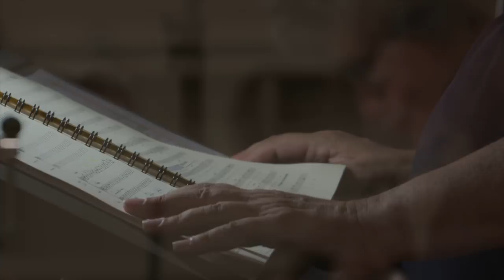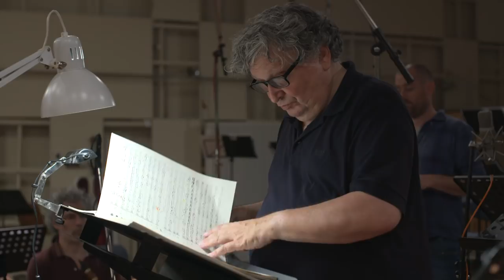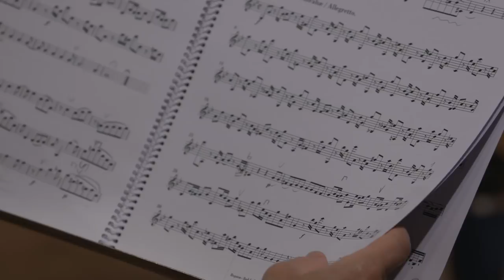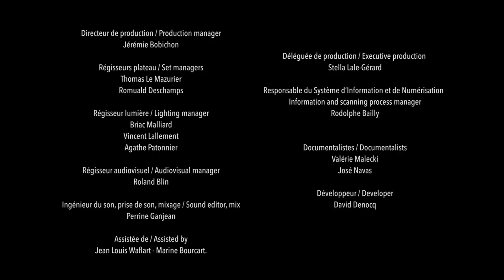Mozart Requiem conducted by René Jacobs (Album presentation)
Mozart: Requiem, K. 626 (Süssmayr - Dutron 2016 Completion)

Franz-Xaver Süssmayr / Pierre-Henri Dutron
Sophie Karthäuser / Marie-Claude Chappuis
Maximilian Schmitt / Johannes Weisser
RIAS Kammerchor / Freiburger Barockorchester
René Jacobs

harmonia mundi HMM 902291 and 902291DI

World premiere!
1791: a busy year for Mozart who, when he received a commission for a Requiem, was already working on Die Zauberflöte and had a deadline to deliver La clemenza di Tito. Everyone knows what happened next: the commission postponed, exhaustion and death, a work left unfinished and which, after several composers were approached, was finally completed by Süssmayr. This version gradually became established as the closest to Mozart’s intentions, but is not free of faulty part-writing and orchestration. In 2016 a young French composer, Pierre-Henri Dutron, persuaded René Jacobs to perform his own revision of the Requiem completed by Süssmayr. This new version was created with great success in a series of five concerts around Europe in November 2016. We now present its first studio recording, released exclusively on harmonia mundi.